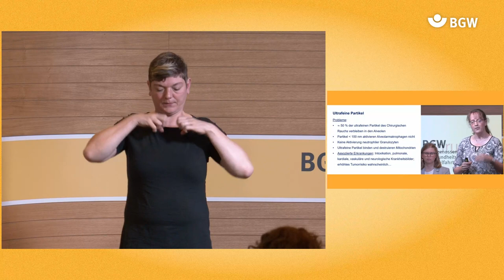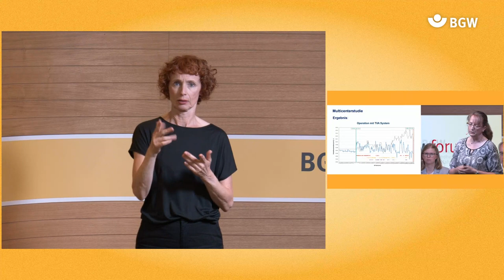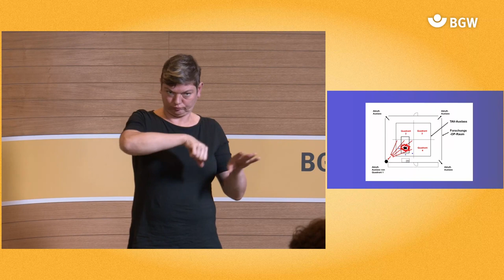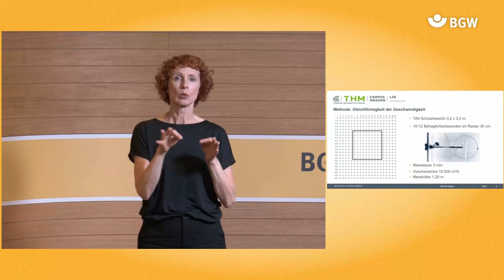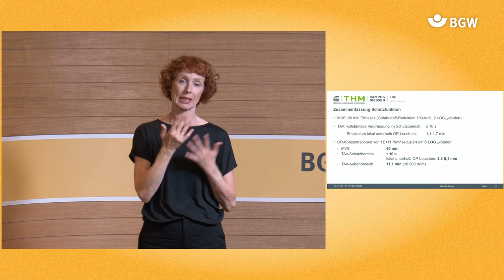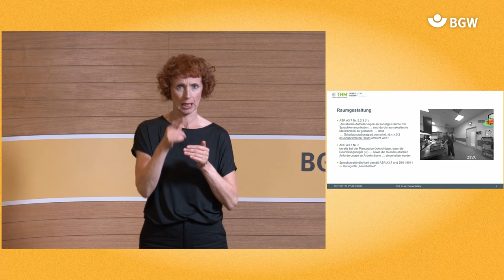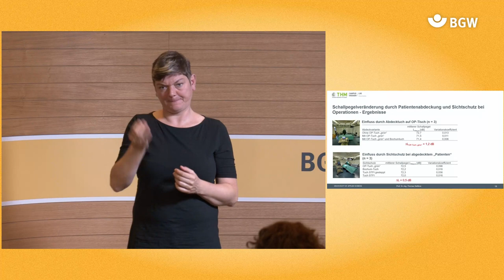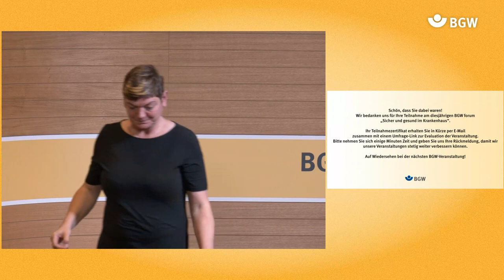Chirurgischer Rauch | BGW forum 2023 | DGS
In diesem Plenum sind folgende Vorträge zusammengefasst:

Potenziale zentral installierter Quellenabsaugungen chirurgischen Rauchs
(Prof. Dr. Hans-Martin Seipp, Technische Hochschule Mittelhessen, Gießen)

Ruhe im OP – wirksame Maßnahmen zum Schallschutz
(Prof. Dr. Thomas Steffens, Technische Hochschule Mittelhessen, Gießen)

Reduktion von chirurgischem Rauch im OP durch TAV-Deckensysteme
(Mareike Ziegler, Projektmitarbeiterin, Technische Hochschule Mittelhessen, Gießen)

Multicenterstudie – Wirksamkeit von Raumlufttechnik gegen Chirurgischen Rauch
(Dr. Jennifer Herzog-Niescery, Oberärztin Anästhesiologie und Wissenschaftliche Koordinatorin, Katholisches Klinikum Bochum, Ruhr-Universität Bochum)

Moderation:
Dr. Johannes Gerding